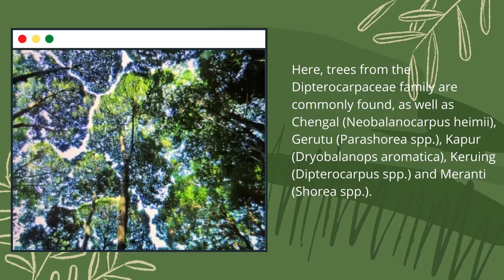Forests of Malaysia and Their Management: Lowland Dipterocarp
Lowland Dipterocarp Forests are located below 300 meters at sea level and consist of a vast variety of tree species. The main species found in this forest type are Shorea spp.(Meranti and Balau) and Dryobalanops spp. (Kapur).

In Peninsular Malaysia, a Chengal (Neobalanocarpus heimii) tree grows in lowland areas less than 1,000 meters elevation, especially in areas with good water drainage. Normally, Chengal trees grow well in the areas that receive rainfall more than 2,000 millimeter per year and have no drought.

Get more information about Malaysia's various forest types from MTC Forestmap